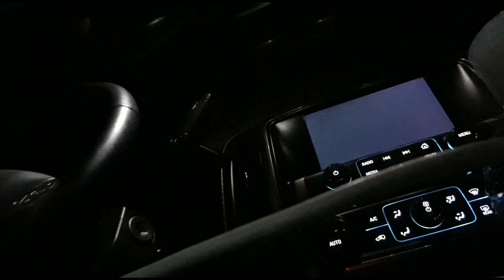Como Pescar Salmon en Oregon.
amigos con ese arreglo que hicimos la verdad que si funciona muy bien, tuvimos que soltar tambien el Salmon de my kuñado.